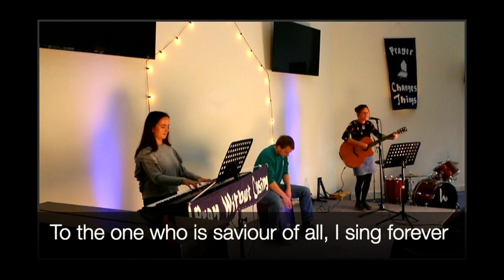love on the line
This video is about love on the line